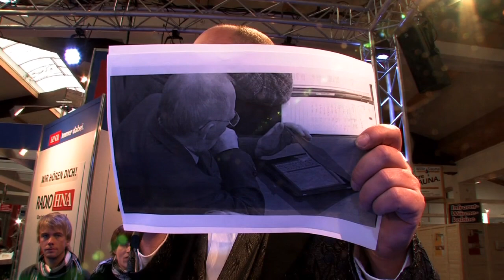Joachim Gauck, The JaRs und ein Gemüsehobel in der "Wunderbaren Welt des Herrn Ebert" Folge 31